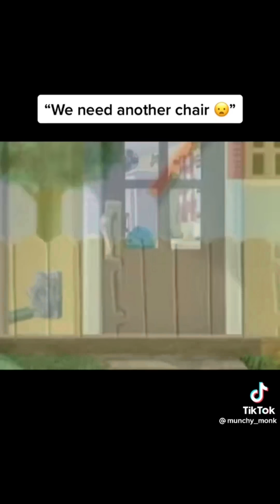Max And Ruby Slander Part 2 | Complete